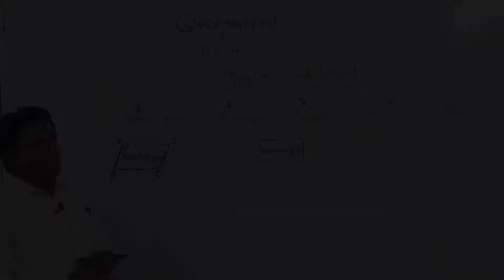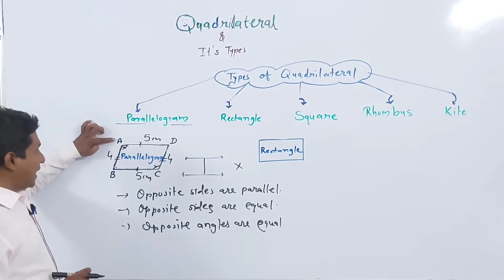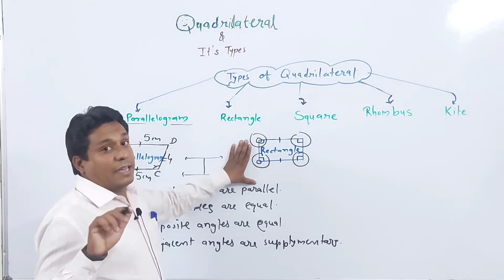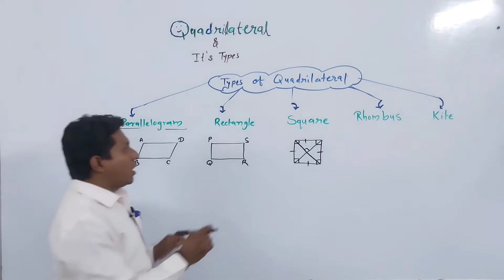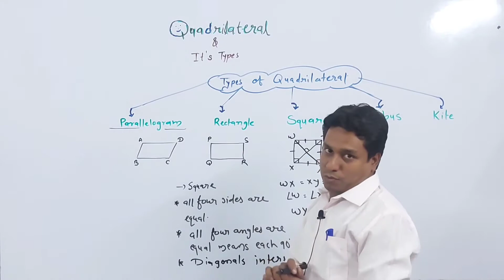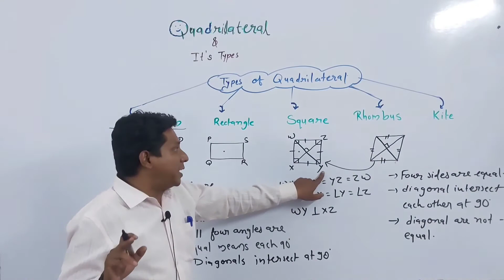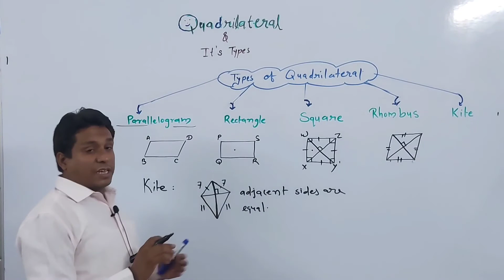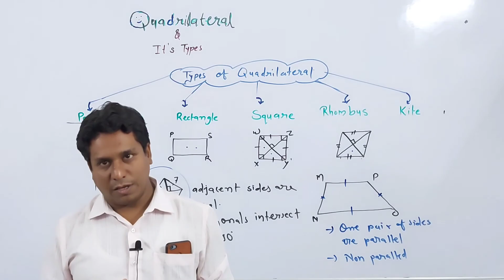Quadrilateral & its types...😃 Part-2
◇This is very much helpful for students of NCERT, CBSE, UPSC, GPSC, SSC, Railway.

◇Make your Maths easy and strong from the base...

◇ Ese he app ko kisi bhi topic per video chahiyee toh app comment box me bhej sakte hai